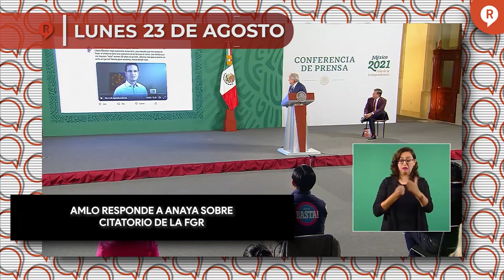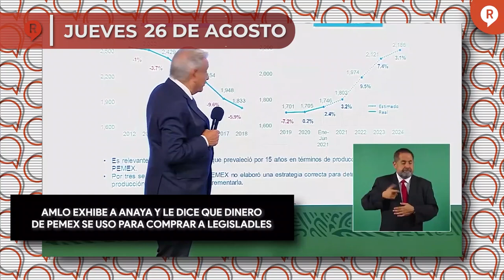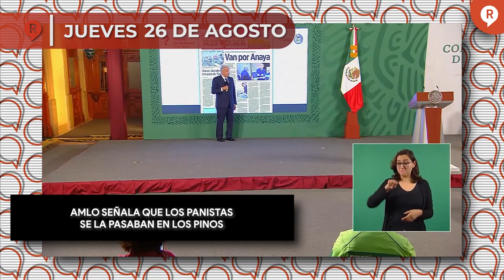Regeneración Presenta: RESUMEN SEMANAL DE LAS MAÑANERAS 23 al 27 agosto 2021 ¡IMPERDIBLE!